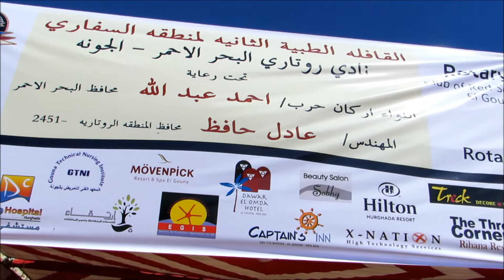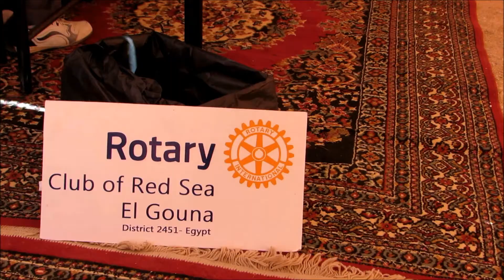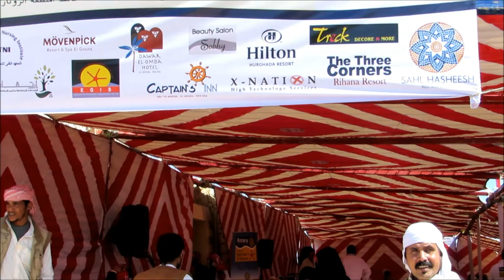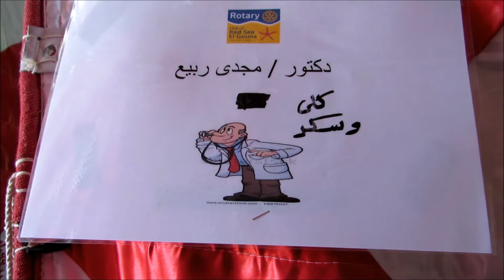Medical Convoy 2016 19th February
The Rotary Club of Red Sea - El Gouna held its 2nd Medical Convoy on Friday 19th February to serve the Bedouin communities living inside the Eastern Desert of Egypt.